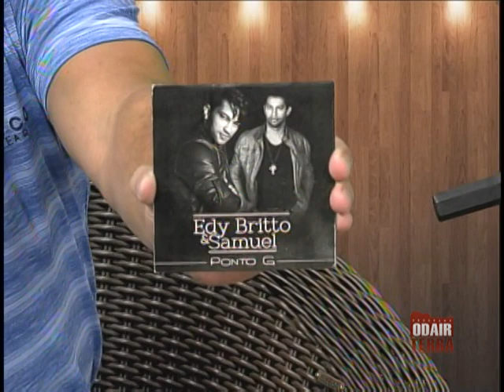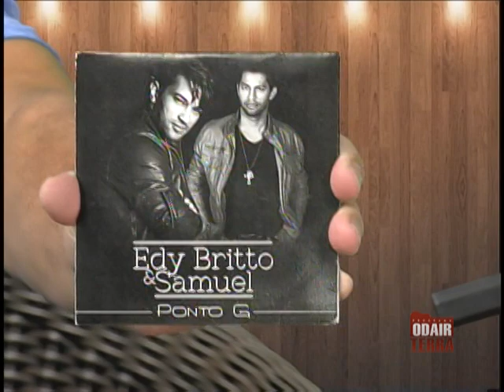Edy Britto & Samuel no programa Odair Terra